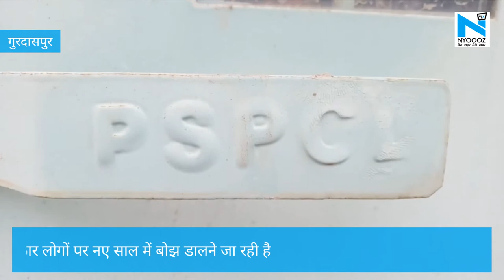Gurdaspur: पंजाब सरकार ने एक January से बिजली दरे बढ़ाने का लिया फ़ैसला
पंजाब में बिजली के दाम एक बार फिर बढ़ रहे हैं. नए साल में पंजाब के घरेलू बिजली उपभोगताओं को बिजली तीस पैसे प्रति यूनिट और उद्योगिक इकाइयों को 29 पैसे यूनिट महंगी पड़ेगी. सरकार इसको राज्य बिजली नियामक आयोग का फैसला बता कर पल्ला झाड़ रही है जबकि विपक्ष ने सरकार को घेर लिया है